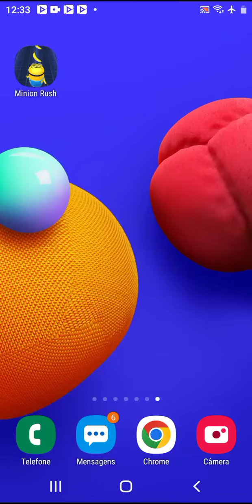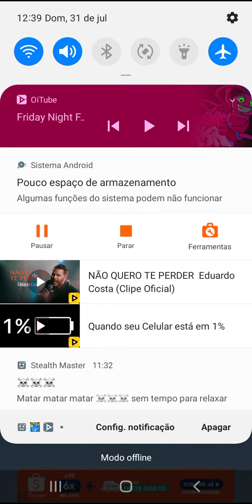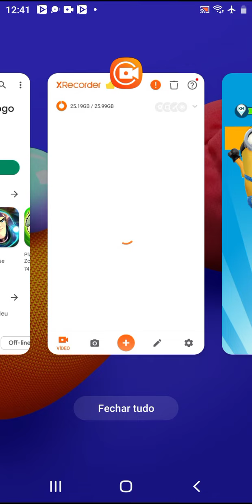mininos vs mommy long legs